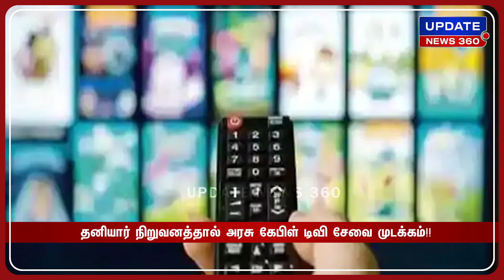டேன்டீயை மத்திய அரசிடம் ஒப்படையுங்க.. லாபத்தில் கொண்டு சென்றால் முதலமைச்சர் ராஜினாமா செய்வாரா?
டேன்டீயை மத்திய அரசிடம் ஒப்படையுங்க.. லாபத்தில் கொண்டு சென்றால் முதலமைச்சர் ராஜினாமா செய்வாரா? அண்ணாமலை!